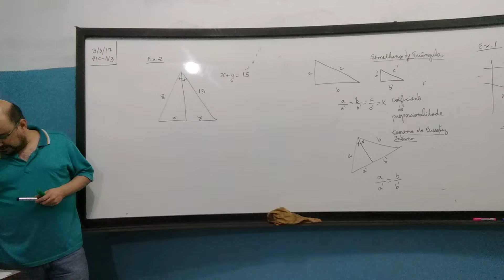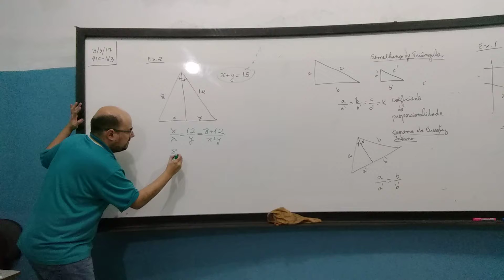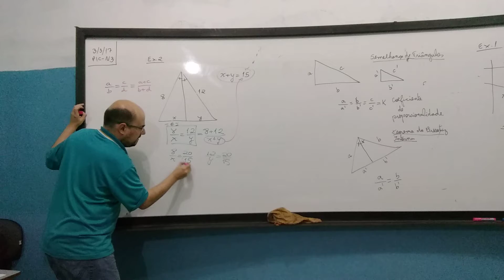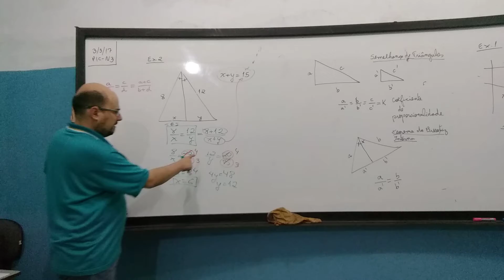Problema sobre Teorema de Tales e Semelhança de Triângulos - Exercício 2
Teorema da Bissetriz Interna